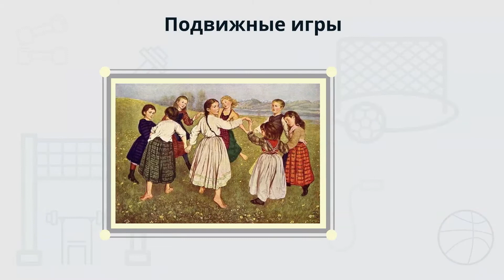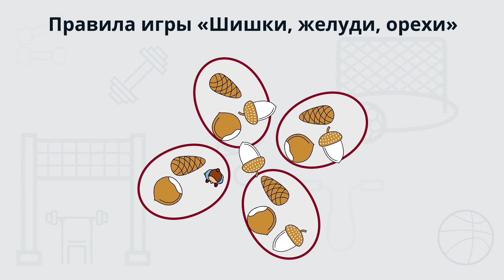Итоговый урок по разделу «Старинные народные игры»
- Урок 51. Итоговый урок по разделу «Старинные народные игры»

мы узнаем:
    откуда произошли подвижные игры;
мы научимся:
    играть в игру «ручеек», «рыбаки»;
    рассказывать правила этих игр;
мы сможем:
    правильно играть в старинные народные игры.